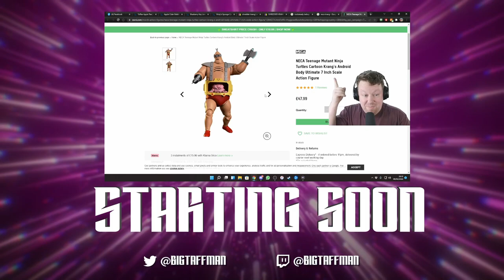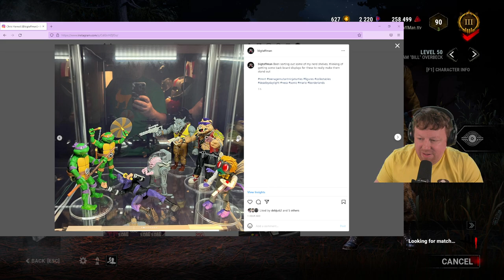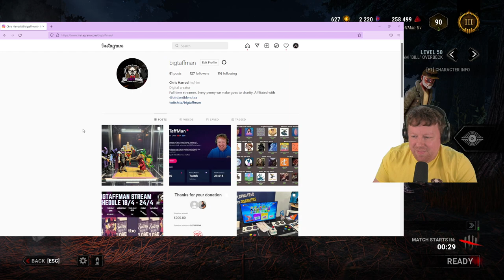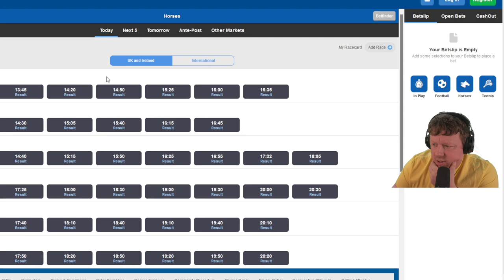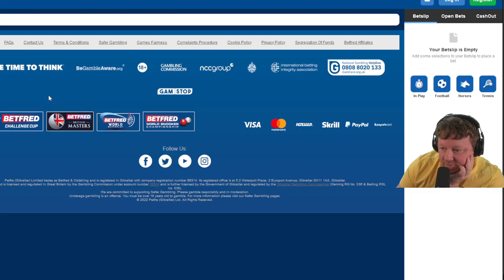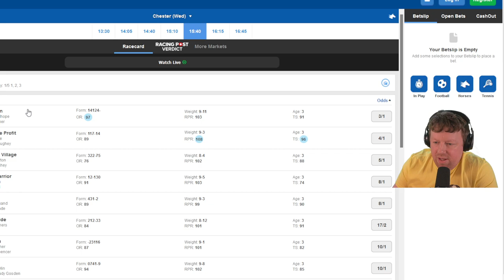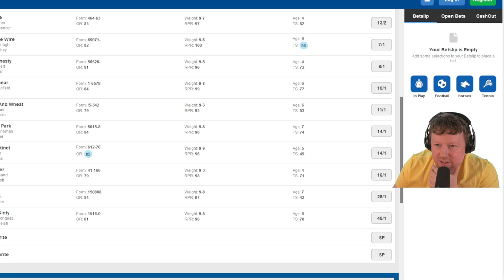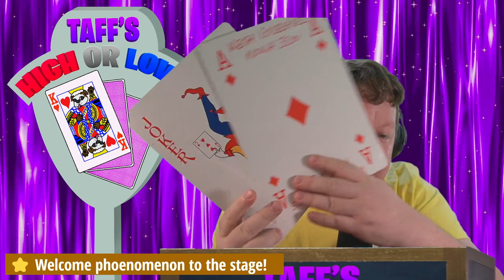We're back looping Killers - Dead by Daylight - BigTaffMan Stream VOD 3-5-22